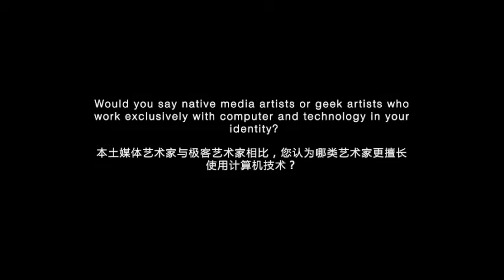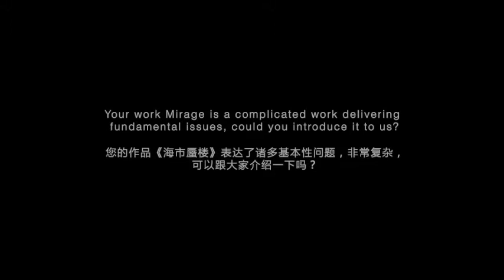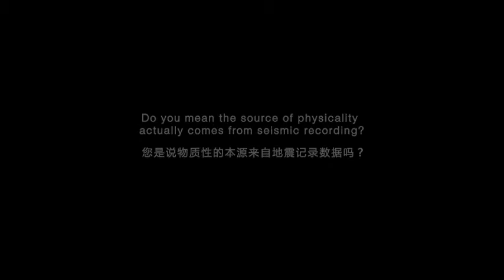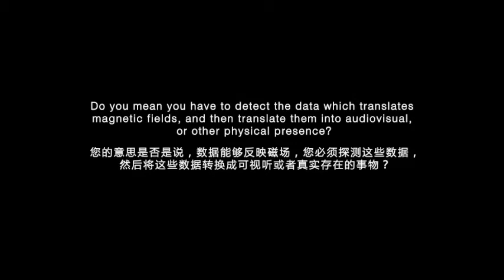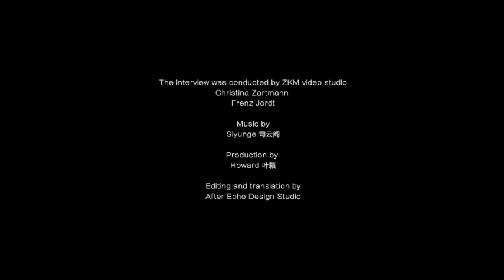ZKM & NMAF Ralf Baecker